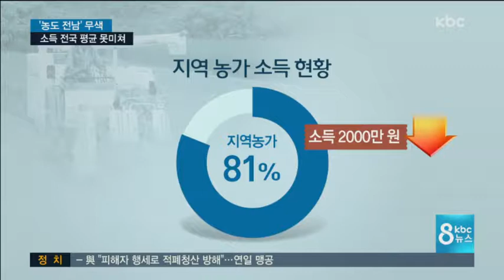전남 '농도' 맞나?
전남지역 농가 10가구 가운데 8가구 이상이
연소득이 2천만이 안되는 것으로 나타났습니다.

전국 평균보다 낮은 수준인데요.

농도 전남이라는 말이 무색합니다.

첫소식, 서울방송본부 신익환 기잡니다.